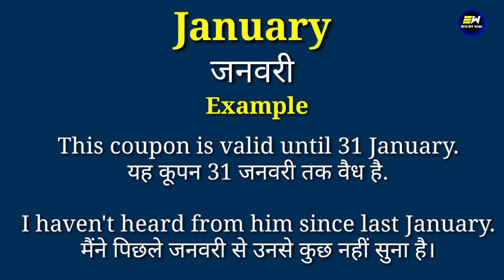January meaning in hindi | January ka matlab kya hota hai | daily use english words | word meaning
YOUR QUERIES-
January in hindi
January meaning in hindi
January ka matlab
meaning of January
January meaning
January ka matlab kya hota hai
January का हिंदी में मतलब